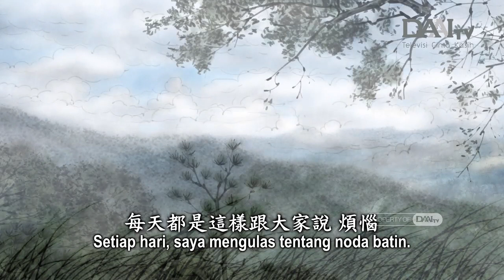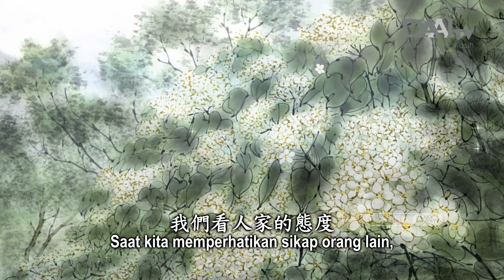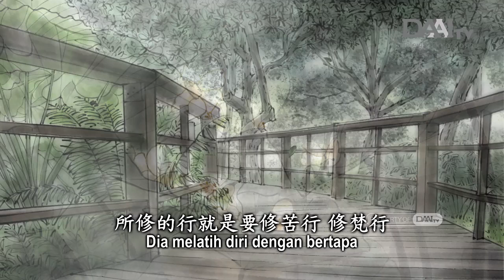Katyayana dan Nenek Miskin | Master Cheng Yen Bercerita (239)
Dunia Saha ini adalah dunia yang penuh penderitaan. Banyaknya penderitaan berasal dari noda batin. Saat menghadapi kondisi luar, kita hendaknya waspada agar tidak membangkitkan ketamakan, kebencian, kebodohan, kesombongan, dan keraguan. Kita harus senantiasa menaklukkannya. Jadi, pikiran kita harus tetap murni, barulah kita dapat mengamati sifat hakiki segala materi.